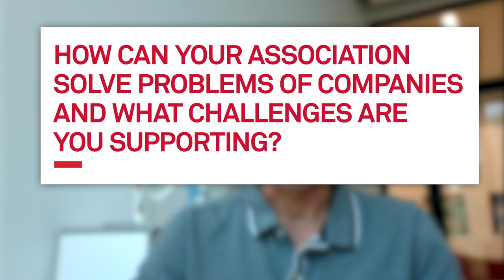The Swiss Medtech Ecosystem - w/ Dr. Daniel Delfosse, Head of Regulation & Innovation, Swiss Medtech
In this video, Dr. Daniel Delfosse presents the association Swiss Medtech and the Swiss medtech ecosystem.

Learn more about the benefits of doing business in Switzerland for medtech companies